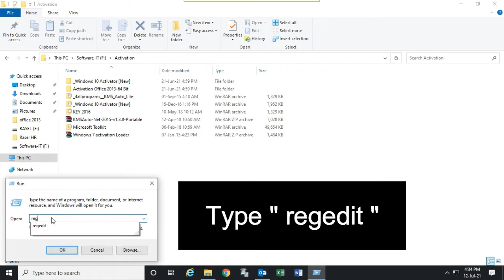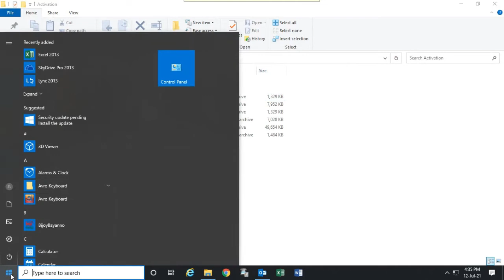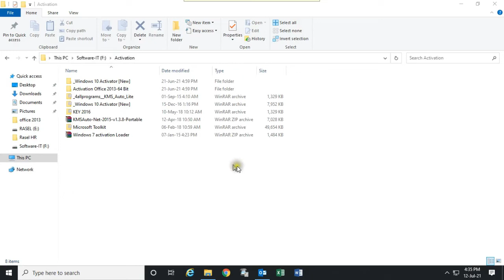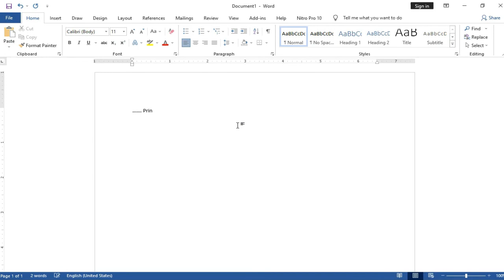How To Fix Windows Cannot Print Due To A Problem With The Current Printer Setup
How To Fix Windows Cannot Print Due To A Problem With The Current Printer Setup || Printer Error during printing

Here in this video I have shown How To Fix Windows Cannot Print Due To A Problem With The Current Printer Setup.

Watch till last moment, it will help you. If any asking put on comment section.

1. Search Run
2. Click Run
3. Type Regedit
4. Click OK Button
5. Open HKEY_CURRENT_USER
6. Open Software
7. Open Microsoft
8. Scroll Down Until You Find Windows NT
9. Open Windows NT
10. Open CurrentVersion
11. Right-Click On Windows
12. Click Permissions
13. Tick Allow Full Control
14. Click Apply & OK Button

15. Right-Click On Windows
16. Click Permissions
17. Click Add Button
18. Type Everyone
19. Click OK Button
20. Click Everyone
21. Tick Allow Full Control
22. Click Apply & OK Button
23. Search Services
24. Click Services
25. Scroll Down Until You Find Print Spooler
26. Click Print Spooler
27. Click Stop
28. Click Start
29. Restart Your Computer
30. Done! Try To Print